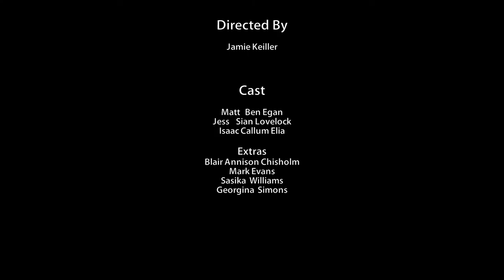Third Act Apology- Short Film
By Jamie Keiller